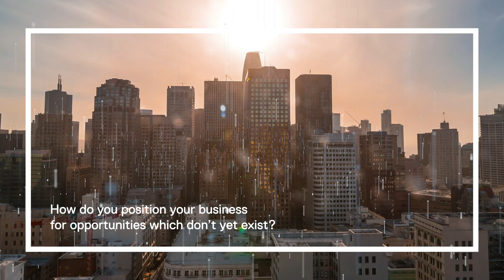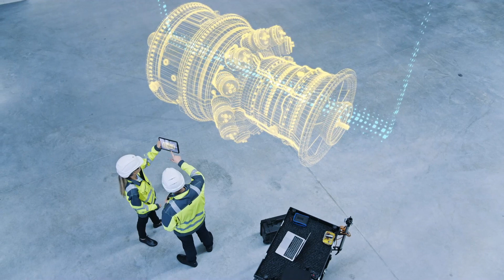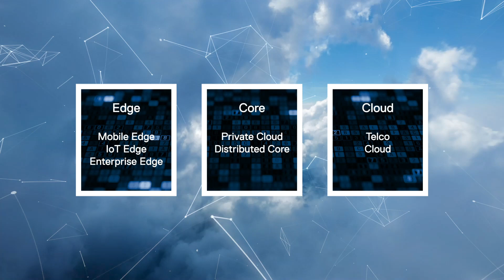5G. The journey is just beginning.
While today we see early 5G adoption across many industries, its most transformative, innovative, and profitable applications are still to be discovered. Hear more on how to bring the best of IT, mobility, services, and workload management together to form unified, validated platforms and solutions.